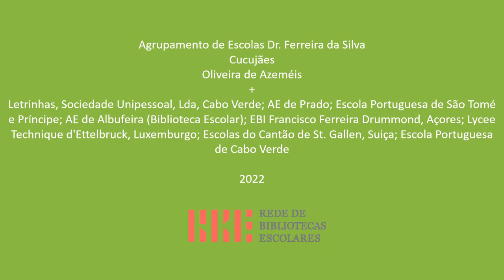Latitudes da Língua Portuguesa: Múltiplas ações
Dia Mundial da Língua Portuguesa: Agrupamento de Escolas Dr. Ferreira da Silva
Apresentação da iniciativa “Latitudes da Língua Portuguesa” e realização de sessões de literacia de informação “Como escrever um e-mail em 8 passos”, pela professora bibliotecária com turmas de 1.º ciclo, da EB Comendador Ângelo Azevedo, como motivação para a realização das propostas de trabalho.
Para o pré-escolar, o mote foi o visionamento do vídeo “O Carteiro Paulo”, conversação sobre a escola e o local onde vive.
No desenvolvimento da atividade, os professores titulares de turma e educadoras de infância, elaboraram postais ilustrados, cartas, e-mails, realizaram gravações de vídeo e videoconferências, para comunicarem com as escolas parceiras.
No 2.º e 3.º ciclos, para o intercâmbio com outras escolas, realizaram-se vídeos representativos da escola e da localidade, bem como da importância da Língua Portuguesa.
Deram ainda início ao Roteiro Digital de leitura: Notáveis da Minha Terra.